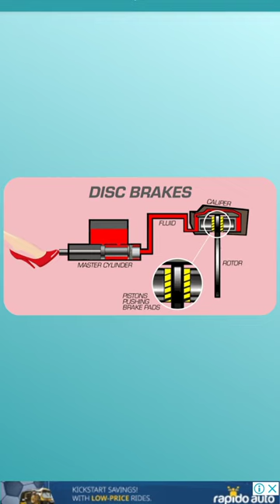how to disc brake works in animation for short video#animation